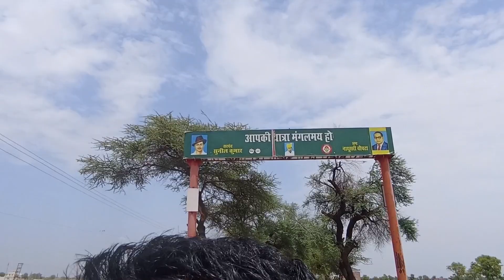सिरसा गुड़िया खेड़ा गांव में लड़की को काटा सांप ने और धींगतानीया गांव सुरेश क्यों किया कोबरा सांप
snake rescue cobra cobra best animal amit youtube crazy india रसैल वाईपर स्नेक#king cobra snake#black mamba snake Murali wale snake video#Mubarak ji snake video#shatrughn Baba snake video#Satish Haryana snake man snake man Sahdev Valmiki YouTube channel#बरसात होने के कारण सांप बाहर आते हैं क्योंकि उनके बिल में पानी भर जाता है ।

सांप डसने के बाद इलाज का रामबाण उपाय

आपको मालूम होगा की सांप डसने से उसके दो दांत का निशान दिखाई देते हैं।दो दांतों से वह विष मनुष्य के शरीर में यानि जहर छोड़ता है। वह विष रक्त के द्वारा हृदय तक जाता है। उसके बाद पूरे शरीर में पहुंचता है। सांप शरीर में कहीं भी डसने के बाद वह विष पहले हृदय तक जाता है  उसके बाद पूरे शरीर में फैलता है। यह विष पूरे शरीर में पहुंचने के लिए कम से कम तीन घंटे का समय लगता है। यानि कि जिस व्यक्ति को सर्प दंश हुआ है वह व्यक्ति तीन घंटे
तक नहीं मरेगा।जब मस्तिष्क के साथ साथ पूरा शरीर में विष पहुंचेगा तभी वह व्यक्ति मरेगा।
वह व्यक्ति को बचाने के लिए आपके पास तीन घंटे का समय है,इस तीन घंटे में आप बहुत कुछ कर सकते हो।यह बहुत अच्छा है।

आप क्या कर सकते हैं,,,?

एक दवाई आप अपने घर पर हमेशा रख सकते हैं

यह औषधि होम्योपैथिक है तथा सस्ती है

उसका नाम है
NAJA
यह दवाई है

 किसी भी होम्योपैथिक दवाई की दुकान पर आसानी से मिल जाती है। इस दवाई से आप कम से कम सौ लोगों की जान बचा सकते हैं। तथा इसकी कीमत सिर्फ
*पांच रूपये*
है।

NAJAनाजा यह दवाई विश्व का सबसे ख़तरनाक जहरीला सांप का ही जहर से बनाया गया है।

उस सांप का नाम है
 क्रॅक
इस सांप का विष सबसे घातक माना गया है, यह विष दूसरे सांप का विष उतारने के लिए काम आता है।

इस दवाई का एक बूंद जीभ में रखें, और दस मिनट के बाद फिर दूसरी बूंद रखें। फिर तीसरी बार एक बूंद फिर दस मिनट के बाद रखें।ऐंसा तीन बार करके छोड़ दें।

बस इतना करके उस व्यक्ति, प्राणी,जीव, जन्तु, पशु, पक्षी, जानवरों आदि का प्राण बचा सकते हैं।

snake man Sahdev Valmiki तो देखिए दोस्तों इस दवा का उपयोग करने के बाद अपना ट्रीटमेंट जरूर करवाएं ताकि आपका अच्छी तरह इलाज हो सके और आप की जान बचाई जा सके यह दुआ सिर्फ दर्द को रोकने के लिए और इस दवा के उपयोग से इंसान को जहर पूरे शरीर में रोकने के लिए यह मददगार है  इस दवा का उपयोग किया जाता है आपसे हॉस्पिटल काफी दूरी पर हो तो इंसान की इस दवा से जान को बचाया जा सकता है और इंसान को हॉस्पिटल तक पहुंचाने में मददगार दवा है धन्यवाद